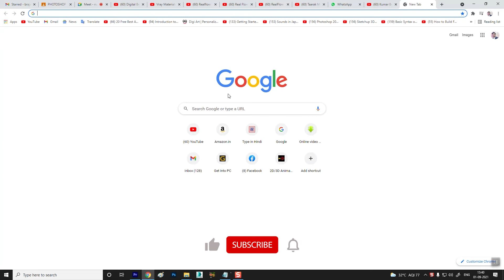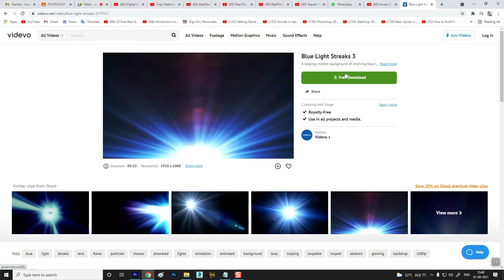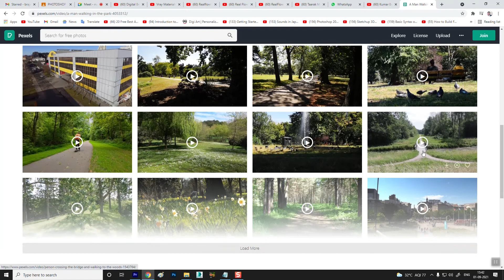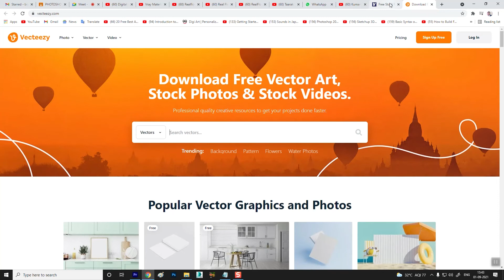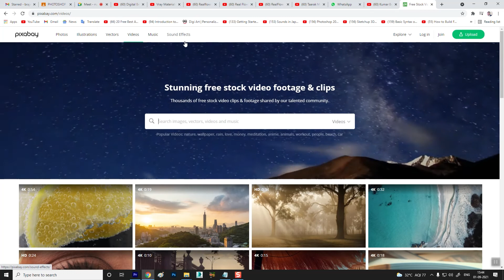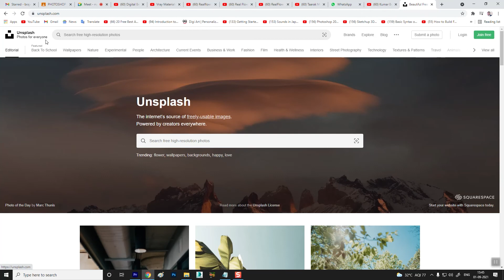Download Free Stock Footages For VFX Practice | Copyright Free Video Footage , Music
Hello Friends,

Is video me mai apko kuch websites ke bare  me batane ja raha hu.

My Gear Used :
Boat IM1000D
Boat IM 200
Generic caller mic
Sony camcorder
Headphone with Mic & LED

Dosto apko is channel par YouTube related jankari, Motivational videos, Career related bate, Social Media Tech and tips ke sath sath aur bhi bahut sari jankari milati rahegi.